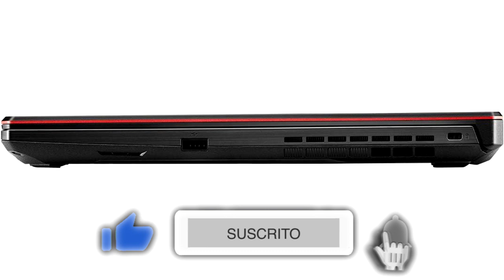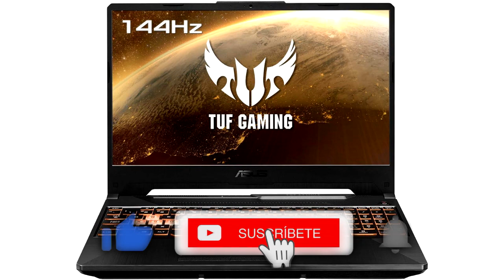🥇 MEJOR ORDENADOR PORTÁTIL GAMING 15.6 - ASUS TUF A15 ¿Mejor Portátil CALIDAD PRECIO? ✔️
👇 HOY AL MEJOR PRECIO 👇

▼ ASUS TUF A15:
Amazon España